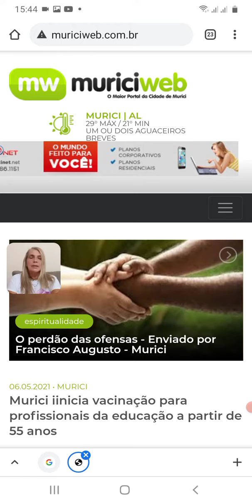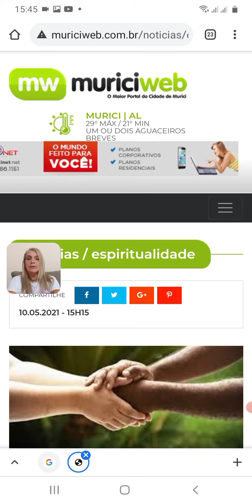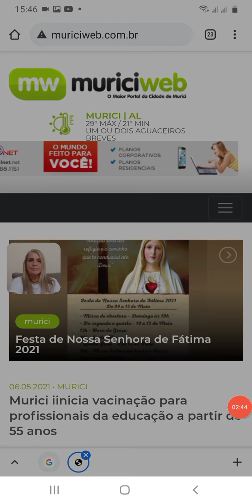Destaques do Muriciweb em 10/05/2021